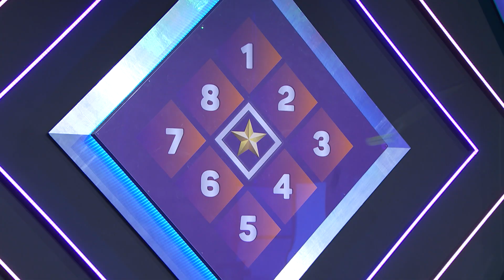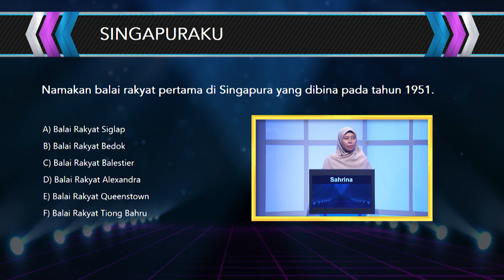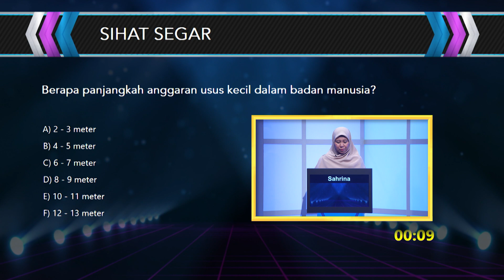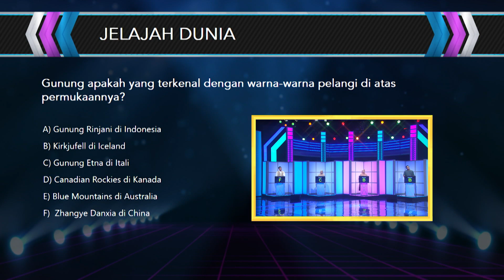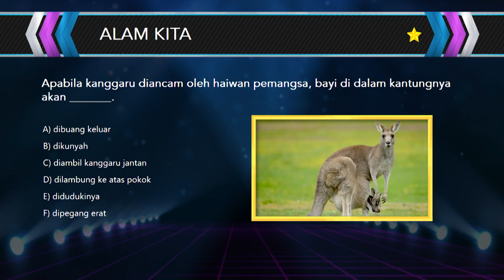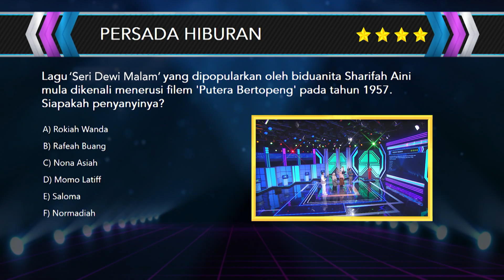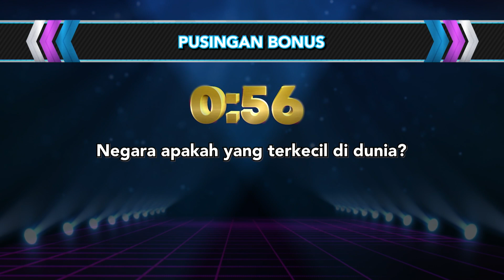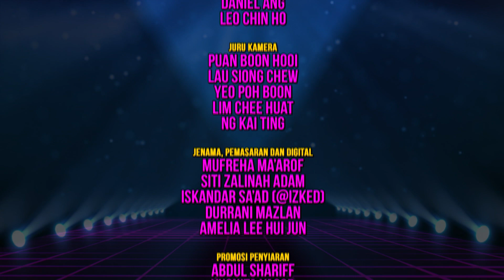Tuah 13 S3 EP1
Siblings Sahrina, Sahriana and Syahiran unite in the power of their kinship in tackling the 13 quiz questions. How well do they know each other's strengths to win big? Catch them in this season opener!Tiga bersaudara Sahrina, Sahriana dan Syahiran bersatu dengan kekuatan kekeluargaan untuk berdepan dengan 13 soalan kuiz. Sejauh manakah mereka mengenali kekuatan masing-masing untuk menang besar? Saksikan mereka dalam episod pembukaan musim ini!